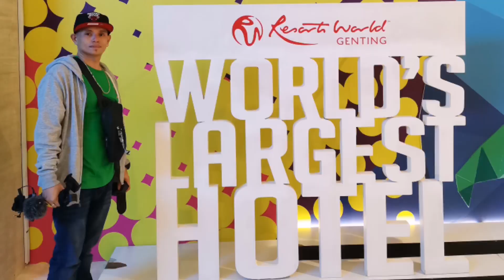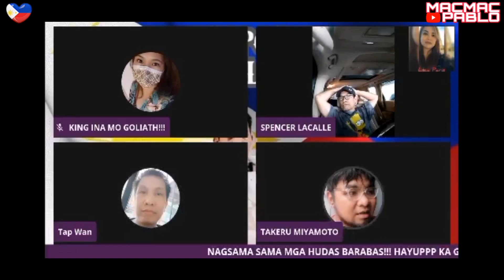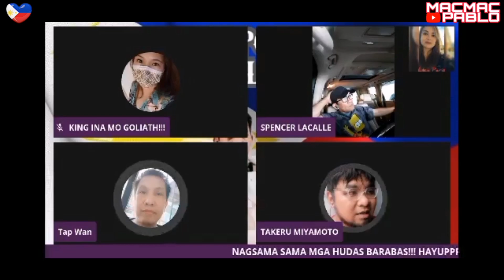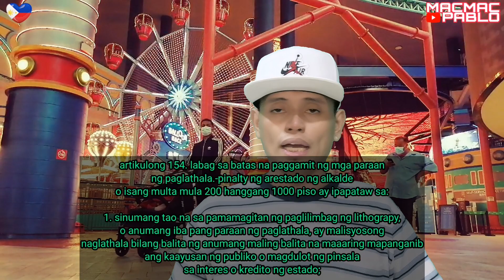TAE-RU TAKBO KAY TAP WAN | KAPAG TUNGKOL NA SA LEGAL NA USAPAN, NAUUTAL ANG ILONGGONG MANGO FROILAN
MAYAMAN CHALLENGE : TABLET FOR THE YOUTH

DITO PO TAYO MAG LIVE ARAW-ARAW SIMULA NEXT WEEK...

SA MGA GUSTO PO MAG AVAIL NG MONETIZATION PROGRAM, PUNTA NA PO KAYO SA CHANNEL NI MACBER23